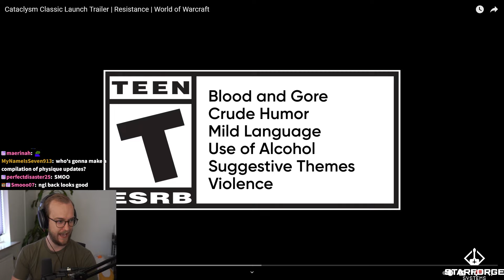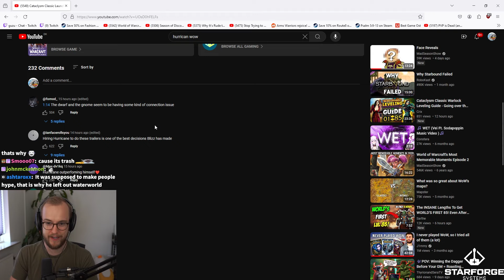New Cata trailer is kinda disappointing...